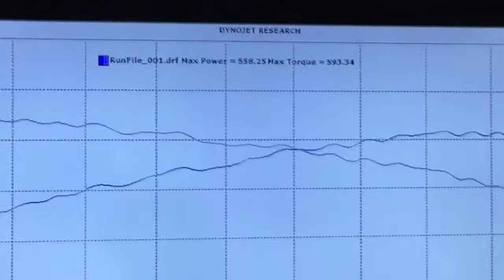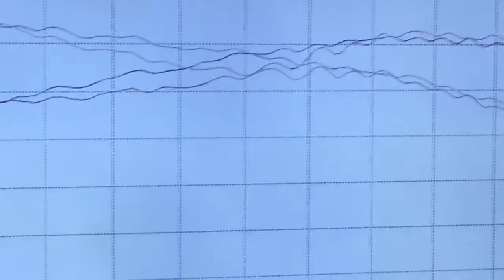2016 C7 Z06 A8 dyno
Stock 2016 C7 Z06 A8 dyno.  Halltech cold air intake only.  564rwhp/610rwtq STD.